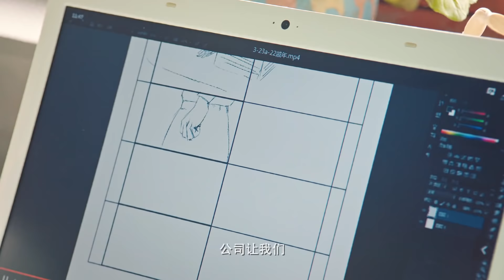EP04 预告 Trailer | 戚年发高烧晕倒【好想和你在一起 Be with You】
《好想和你在一起》纪言信是个浑身充满禁欲气质的冰山教授，而漫画家戚年，则是一个单纯率真、母胎单身的钢铁直女。为了漫画创作，她计划通过与纪言信交往的方式，来获取灵感更新漫画剧情。